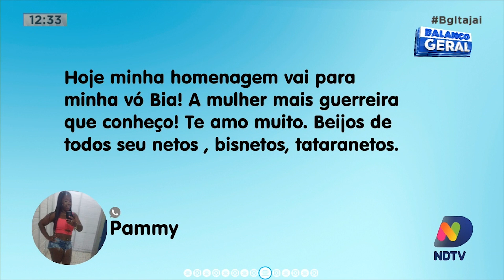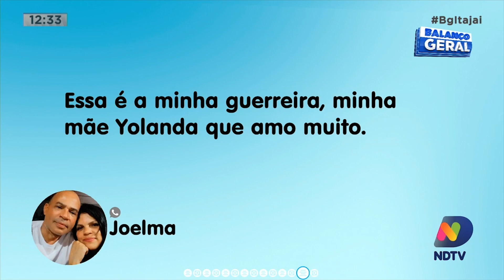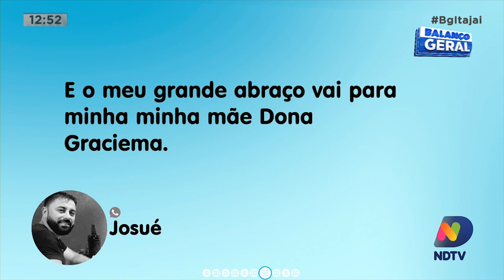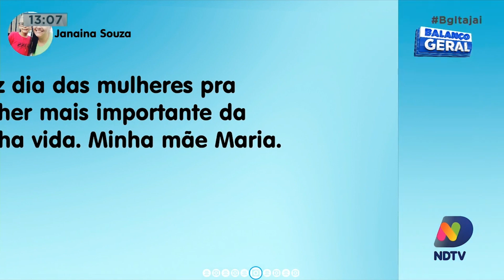Homenagem ao Dia das Mulheres no Balanço Geral